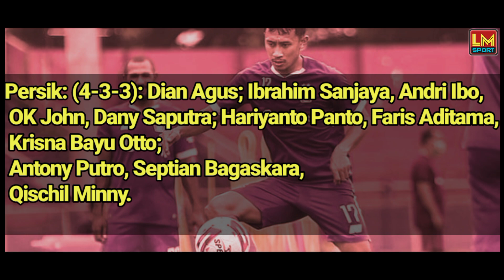HEAD TO HEAD PERSEBAYA VS PERSIK KEDIRI. LIVE DI INDOSIAR DAN VIDIO.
Persebaya Surabaya akan menjamu Persik kediri dalam matchday pertama Grup C Piala Menpora 2021. Kedua kesebelasan akan adu kuat di Stadion Si Jalak Harupat, Bandung, pada Selasa (23/3/2021) sore ini pukul 18:15 WIB.